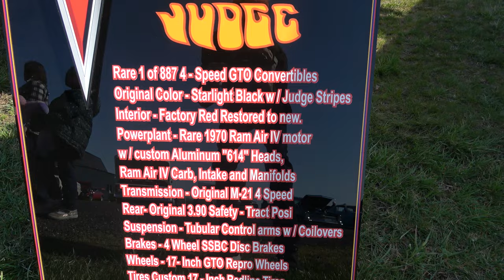1970 GTO Judge Convertible Ram Air IV Dreamgoatinc Hot Rod and Classic Muscle Cars